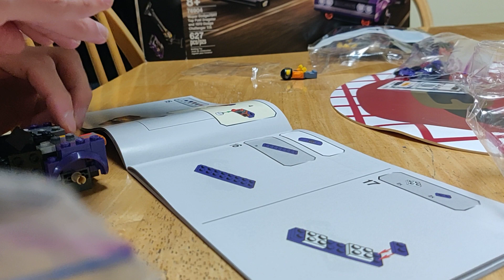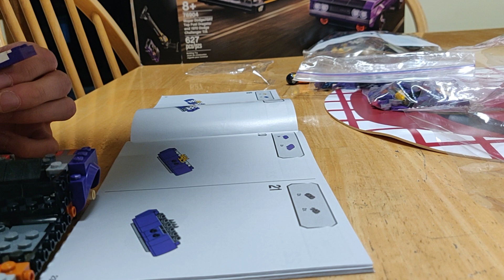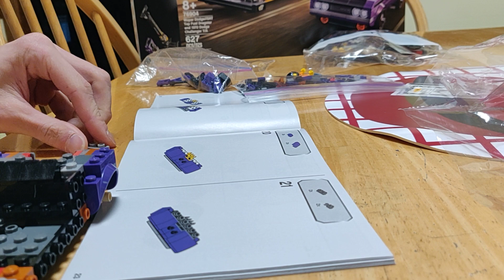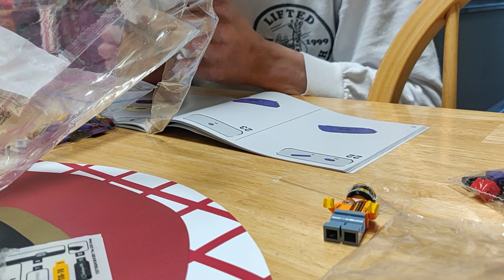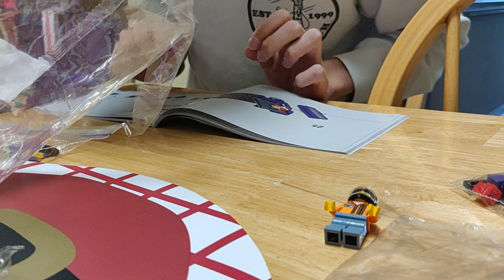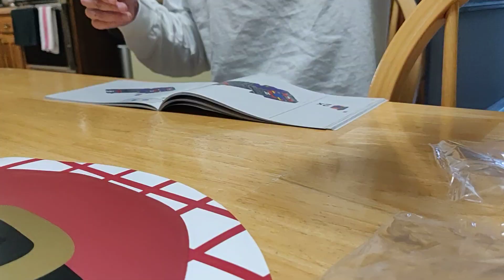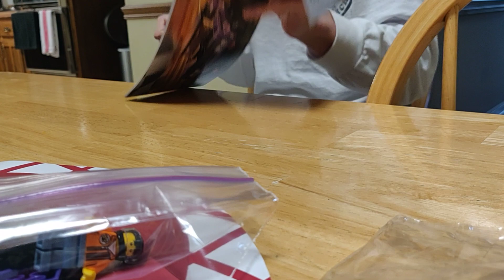Lego Speed Champions 1970 Dodge Challenger T/A part 2 of the build